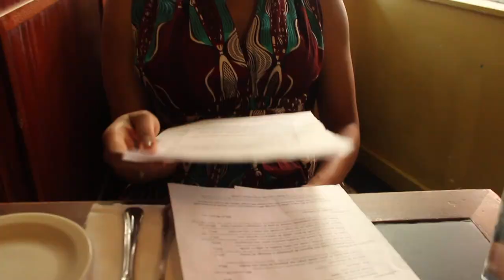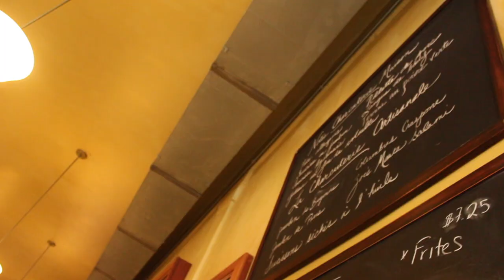Un Bon Samedi ( A Good Saturday)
Jackie and I spend the day exploring downtown Seattle, while practicing our French. We meet up with Aile later on for a delicious dinner at Le Pichet.